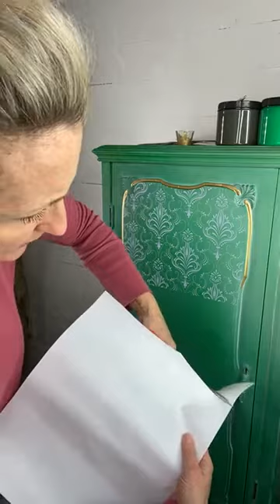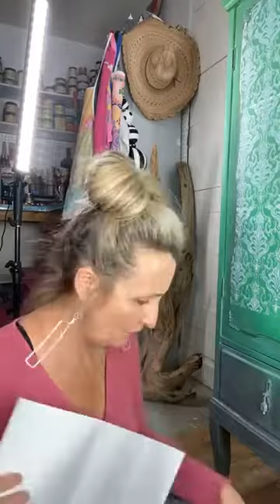Applying Dixie Belle’s Lace Transfer | Tracey’s Fancy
Let's apply more of Dixie Belle's Lace transfers! These transfers are so easy to apply…..so easy MATT can do it! I'll also show you a sneak peek of a WoodUBend appliqué I'll be using!!

SUPPLY LIST:
White Lighting Cleaner:

Plastic Pipettes:

XOXO,
Tracey✨✨

✨Find all of the products I use here:
smart.bio/traceysfancy

➡️Follow Tracey’s Fancy for the first looks at my newest projects:
Facebook.com/traceysfancy
Instagram.com/traceysfancy
Pinterest.com/tbellion